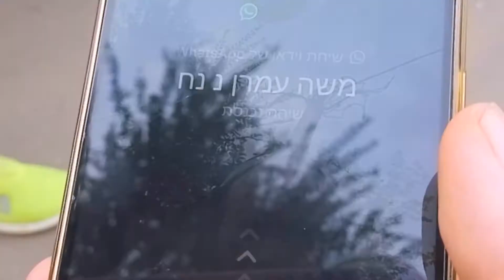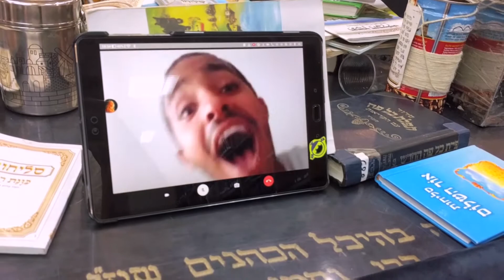זהב גרסת ברסלב - תומר אברהם ומשה עמרן | קליפ רמזור אדום nanach.tv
ב"ה

השימוש בשיר למטרת מסחר אסור בהחלט ללא אישורים מתאימים.

קליפ זהב:
צוות ישראל:
זמר - משה עמרן
נחמנים - שרון ומאיר כנאפו
צילום - ארז גואטה

צוות אומן:
זמר - תומר אברהם
נחמנים - שמואל סייג, גבריאל באהם, שניר ישראלית, אלון שמעון, שמחה הוכמן, אוראל מולא
גבאי הציון - ישראל אלחדד ברזל
לימוזינה - חיים חזין "הינדיק"
צילום - משה אופיר, סיגל סיטון, שמואל סייג, תומר אברהם

עריכה - תומר אברהם

לחן: לירז רוסו, בן אל תבורי

גרסת ברסלב
מילים: שרון קנאפו הי"ו
רמיקס: ניסו סלוב
טכנאי: עמוס כהן
שירה:  תומר אברהם, משה עמרן
קולות: ילדי בית מדרש נ נח כולנו חברים אלעד

מילים לשיר זהב - גרסת ברסלב

תמיד כולם הלכו אחרי הרב של השכונה
אבל היום, היום תשאלו בכל המדינה
"מי הצדיק שמקפיץ את כל העיר?"
עונים לי:
"נחמן מאומן - היחיד שאני מכיר"

שמע, אף פעם לא ראיתי עוד חידוש כזה,
למרחק טסים אליו כל כך הרבה

והיו זמנים שהציון היה לבד,
תראה עכשיו יש מניינים לכל שבת

אני מרגיש היטב את התיקון שהצדיק עשה
הוא שולט ברחובות, כל יום יש כתבה
כאילו לא בכוונה איך הוא "גונב" לכולם את ההצגה
כאילו לא בכוונה וכל הארץ לתשובה התעוררה

כל ראש השנה אני אבוא לפה
כמו הדבש - הוא כזה מתוק
ואם ניתן לזה לקרות,
רבינו ימשוך אותנו מהפיאות

רבנו דואג לתיקון הנשמות
לוקח תשכל גם תדאגות
הכרטיס עליי עוד שניים אולי וטסנו

אתה היית ראש השנה באומן,
אז תעלה לסוואנה נעשה בלאגן
אני היהלום שלו, הוא הצדיק שלי
רמזור אדום - קופצים, איך אפשר בלי